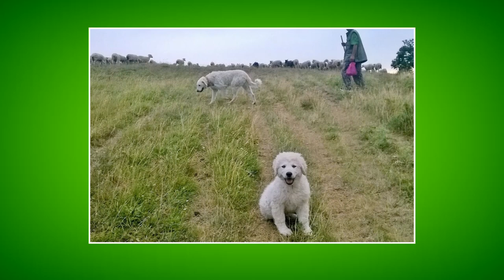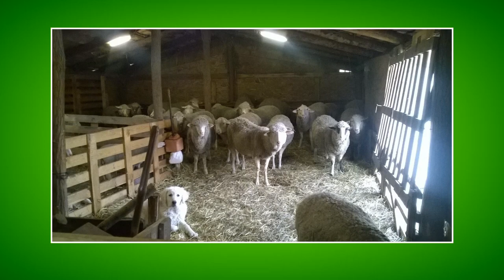Zöldközelben: A Kuvasz-Őr Program (2020.02.17.)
Téma: 4 évvel ezelőtt, az első nagyragadozó támadásokról szóló hírek hatására, Szép Ábrahám vadgazda-mérnök elindította az úgynevezett Kuvasz-Őr Programot. Ennek keretében a Magyar Kuvasz Fajtagondozó Egyesület tenyésztői kölyköket ajánlanak fel a gazdáknak, hogy elősegítsék a lakosság és a nagyragadozók együttélését az érintett régiókban.

Vendégek: Szép Ábrahám a program vezetője, és Pischoff Ferenc a Magyar Kuvasz Fajtagondozó Egyesület elnöke